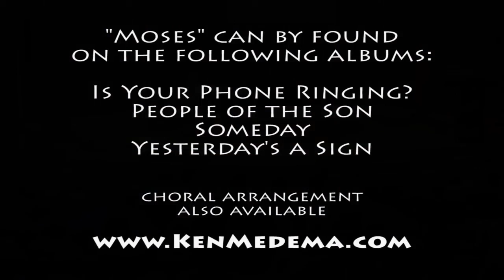Midweek Meditation August 18, 2021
What do you hold in your hands today?
Ken Medema performs his song, "Moses" at Asuza Pacific University
Redeemer Lutheran Church, Winter Park, Florida
David Ludwig, Worship and Arts Director